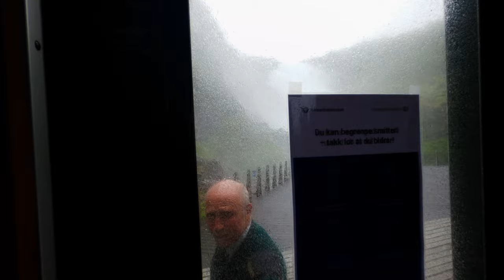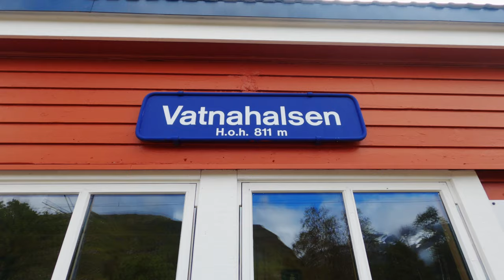Flåmsbana Visit_Flam & The_Flam_Railway Myrdal Flåm_Zipline Kjosfossen_Falls Huldra